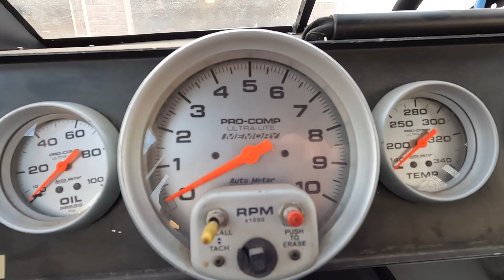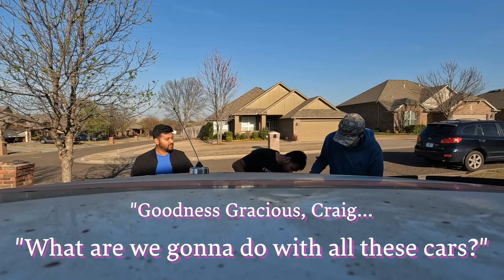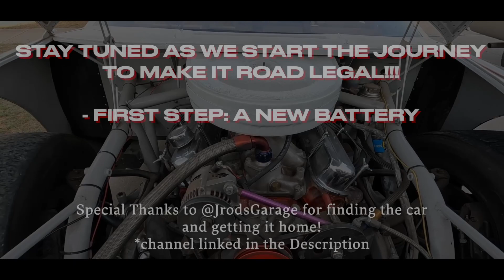BUYING A BUSCH SERIES NASCAR!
Craig buys a NASCAR STOCK CAR!
A few weeks ago, Jrod from @JrodsGarage decided to share an ad for a car Craig has always wanted to buy... two days later the car got sold... to Craig. We're so happy to share the journey of this car with all of you, with the goal of making this into the ultimate street legal Nascar!
VIDEO - 003

DinoFueledGarage- @DinoFueledGarage (IG)
Craig- @Craig.Elliott (IG)
Roopson- @roopsonchristian // @officiallyroop (IG)
Jrod- @jrod_okc (IG)

Nascar on the road. Nascar driving on the street.